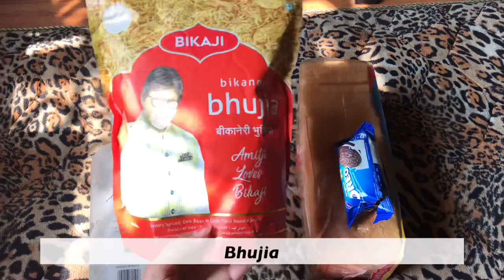Bhutan vlog • lockdown diary, dumpling🥟, pork curry🍛, junk foods, vodka & Netflix🌈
Hey guys welcome back to my another vlog. The video is all about how I spent my day during lockdown. I know that staying at home is killing everyone so, I decided to make a short videos to drive your boredom away.

🌸email; wolfvampy@gmail. Com

♦️Pork curry recipe
Dry pork
Chilly
Onion
Garlic
Ginger
Coriander
Radish
Potatoes
Haldi
Garam masala
Gera powder

♦️chicken momo
Cabbage
Onion
Chicken without born
Salt
Oil